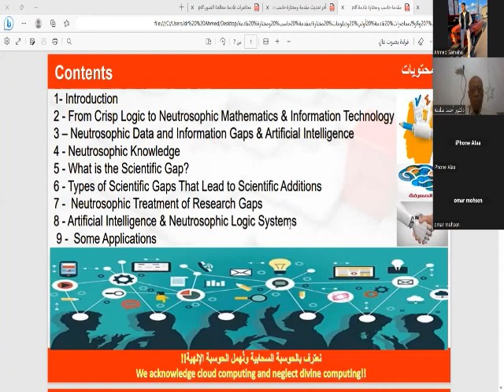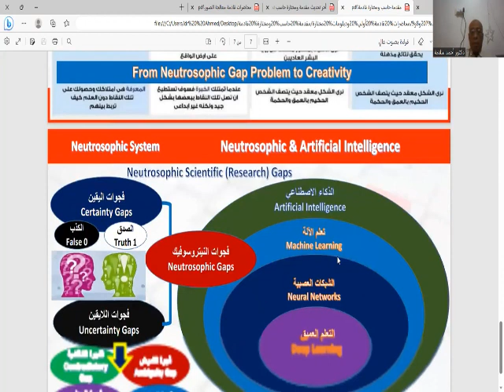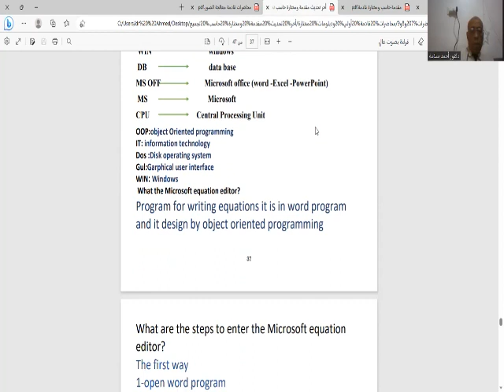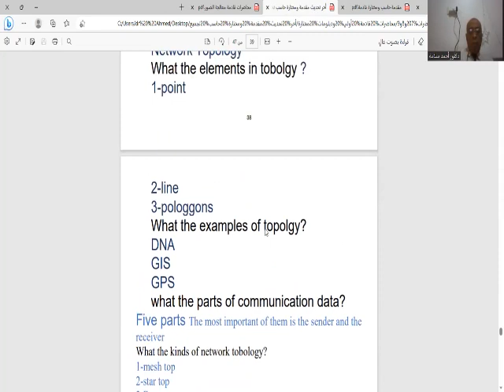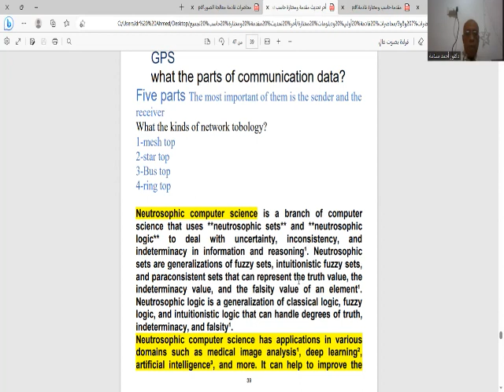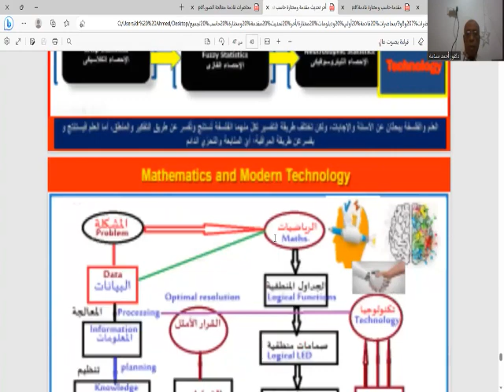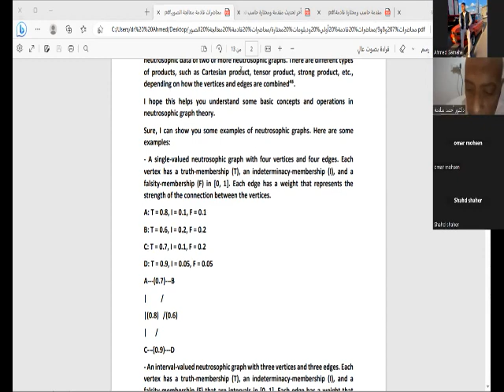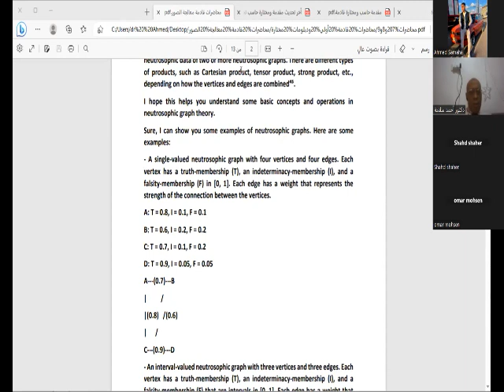محاضرة تعويضية بث 3 مع طلاب المستوي الأول والدبلومات وموضوعات مختارة ف مقرر مقدمة علم الحاسب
محاضرة تعويضية لأيام العطلات والأجازات بث مجمع (3) مع طلاب المستوي الأول والدبلومات وموضوعات مختارة ف مقرر علم الحاسب